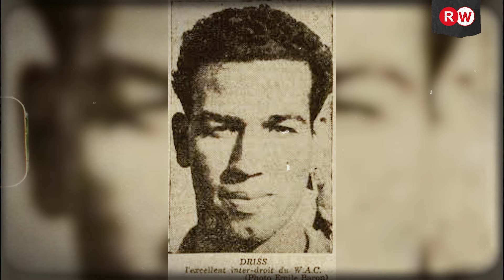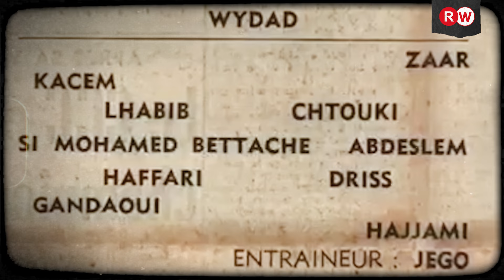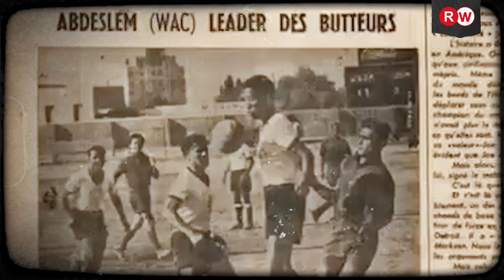قصة التيفو الممنوع الثلاثي الذهبي للوداد WINNERS 2005 | 1948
فسنة 2008 برسم منافسات كأس العرب
الوداد غادي يواجه فريق الفيصلي الأردني
و لي غادي يفوز عليه بهدفين لهدف فمباراة الذهاب
و بفضل الهدف الجميل و الرائع ديال احمد الطالبي
لي لازال عالق فالذاكرة ديال الجمهور الودادي
وفمقابلة العودة غادي تقرر الوينرز
أنها طلع تيفو بهاد المناسية
وفاش كنهضرو على 2008
فخصكم تستحضرو أن الموفمون يلاه فالعمر ديالو 3 سنوات
جات الفكرة ديال هاد التيفو
فاش كانو دراري مجموعين فكافي كاينة فبولفار أنفا
و لي كانو كيتجمعو فيها فداك الوقت
و كانو كيتواجدو بعض قدماء اللاعبين
لي ديك القهوة هي المكان ديالهم
و ملي كانو دراري ديال الغروب فتشاور
باش يخرجو بفكرة لمضمون التيفو
و الطريقة لي غادي يكون بيها
لأن فديك الوقت كان مزال موصلنا لمرحلة التيفو كوريغرافي
كنا كنطلعو غي لي فوال و البلاستيك
فداك النهار لي كانو مجموعين فيه
غادي يكونومتواجدين البعض من قدماء اللاعبين ديال الراك وفلرق أخرى
و أثناء النقاش غادي ينبه واحد من الغروب الدراري لي معاه
بأن واحد من هاد القدماء لي غالسين هو دريس
واحد من الثلاثي الدهبي للوداد لي كيتكون
شتوكي عبد السلام و دريس
غاجي نرجعو بالزمان اللور
أيام أبجيغو أيام الوكرة كانت الدور
بفضل لا تريبليت دور

قناة "Red & White" هي قناة متخصصة في تقديم محتوى مثير وشيق لجمهور فريق الوداد الرياضي ومحبي التراس وينرز 2005، بالإضافة إلى محتوى مرتبط بنادي الوداد بشكل عام.
تتميز قناة "Red & White" بتنوع محتواها، حيث تقدم  تغطية خاصة لإلتراس وينرز وأجواء المدرجات الحماسية التي يخلقها هذا الجمهور العريض. و التعرف على الأغاني والشعارات التي تميز جماهيره، وتقدم مقاطع فيديو توثق تجاربهم الرائعة في المباريات ورحلاتهم المليئة بالشغف والتفاعل.
 تقديم محتوى حصري يسلط الضوء على اللاعبين والمدربين والشخصيات المؤثرة في نادي الوداد. تتضمن هذه المحتوى  قصص النجاح والتحديات التي يواجهها الفريق في مختلف المنافسات.
باختصار، تعتبر قناة "Red & White" وجهة مثالية لمحبي الوداد الرياضي وجماهير التراس وينرز للاستمتاع بمحتوى رائع وشيق يتعلق بالفريق وثقافته الرياضية المميزة.

 winners 2005#
ultras winners
وينرز 2005
قارعي طبول الوينرز
كابو الوينرز
قارعي الطبول
جمهور الوداد
falih capo winners
groupe musical winners
capo winners
la banda roja winners
قرع الطبول
ultras winners 2005
capo falih
group musical winners
sin parar
la banda winners
المرحوم winners
reaction winners 2005
sin parar winners
vamos goal
اغاني الوينرز
الله يرحم موتانا winners
tifo wydad
كابو الوداد
winners 2023
curva bombarde#
falih capo winners#
capo dahbi winners#
dahbi winners#